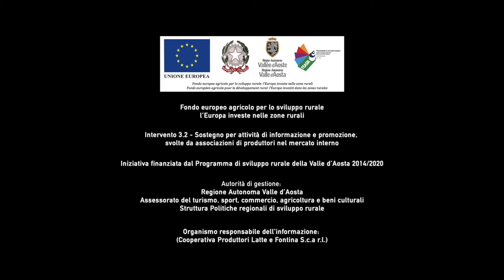Flan di Fontina DOP